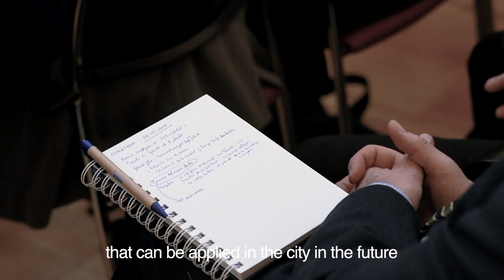CLIMATHON 2018 Toledo